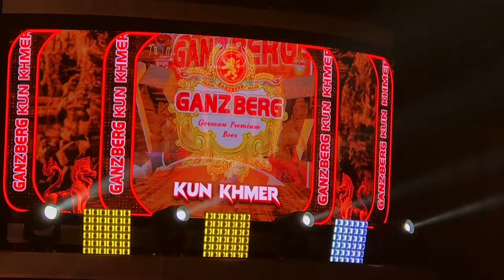ប្រកាច់​ញ័រ​ជើង​មួយកែងនេះ| រិន​ ដេវីត​ vs បរទេស​,Kun Khmer